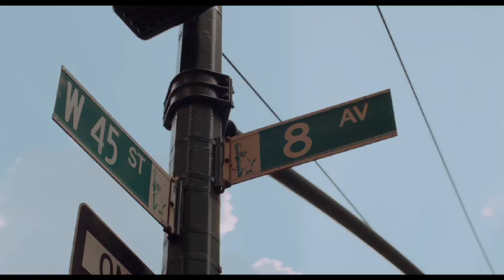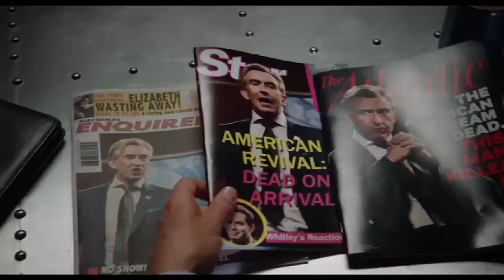Hot Air (2019) | Official Trailer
Directed by Frank Coraci

Starring: Steve Coogan, Neve Campbell

A right wing talk show host's life takes a sudden turn when his 16 year old niece comes crashing into his life.